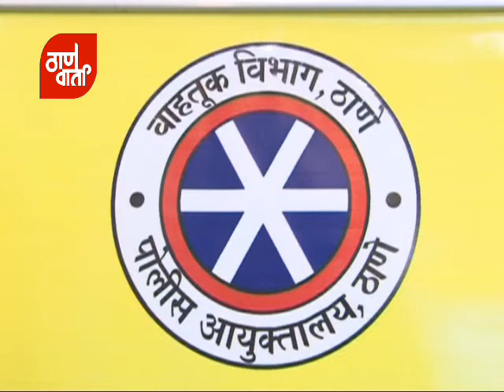Thanevarta As on 13th June 2015